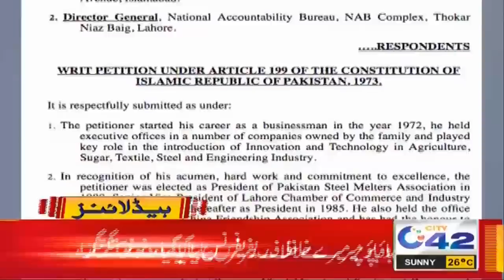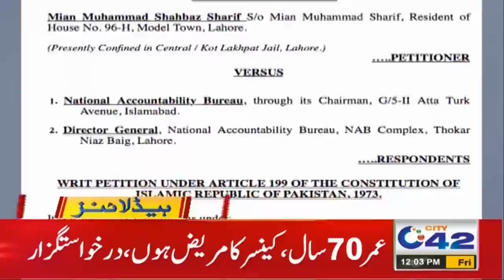Students Exam Will Be After Eid-ul-Fitr | 12pm News Headlines | 26 Mar 2021 | City42